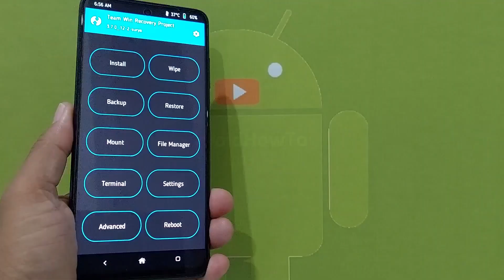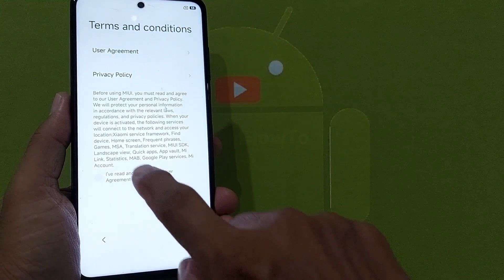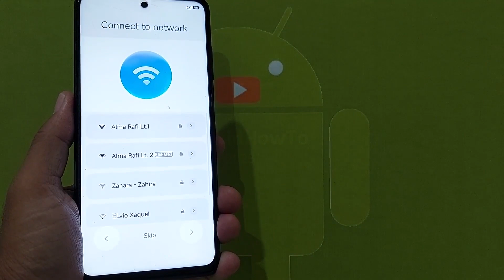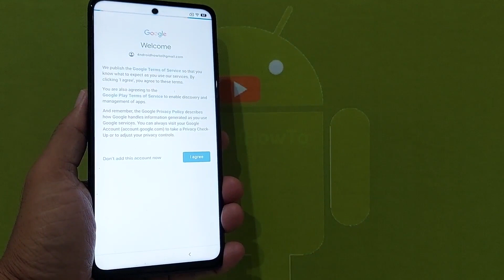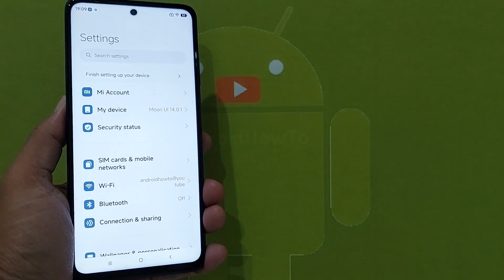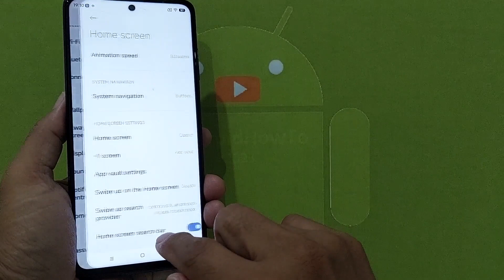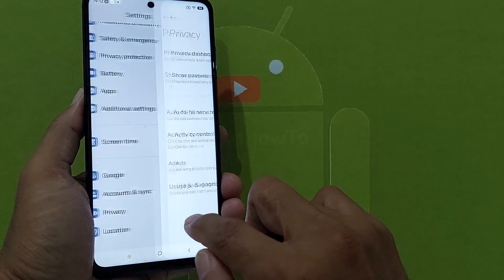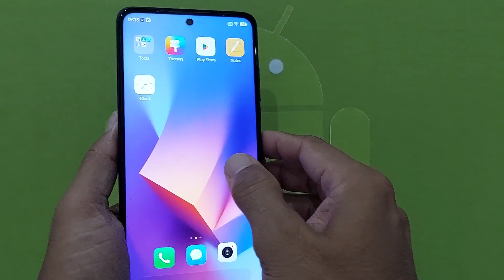MOON UI 14.0.1 ID for Poco X3 Android 13 ROM Update: 230517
MOON UI 14.0.1 ID for Poco X3 Android 13 ROM Update: 230517. Maintained By Youti1. Odex Changelog: added 90hz, added mxplayer and msoffice, added some mods; group notifications, gallery mod, storage default file explorer, modded security.  Use at your own risk, I'm not responsible for bricking your device.